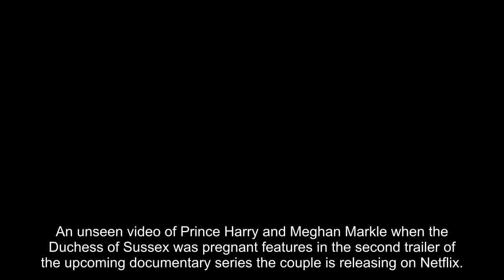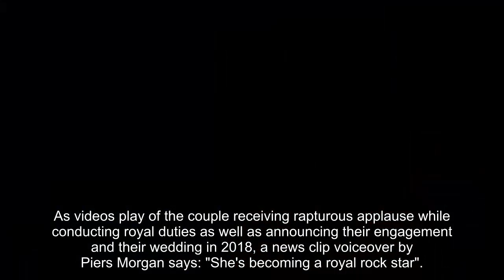New unseen video of pregnant Meghan Markle shown by Netflix in rare behind-scenes moment